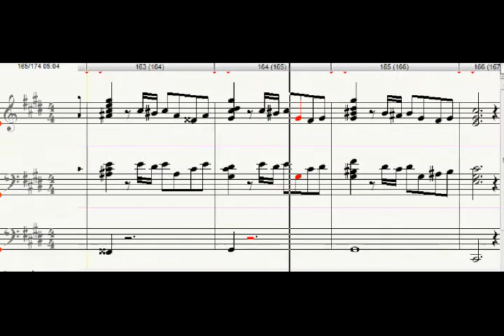Pathetic Prelude in C# minor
Organ prelude in C# minor composed on July 26 th 2013 by J-Paul Verpeaux in the city of Marennes (France). Opus n° vpx-312
This prelude is followed by a fugue (opus 313): free MP3 and free sheet music on my